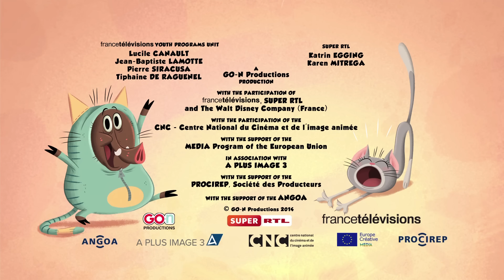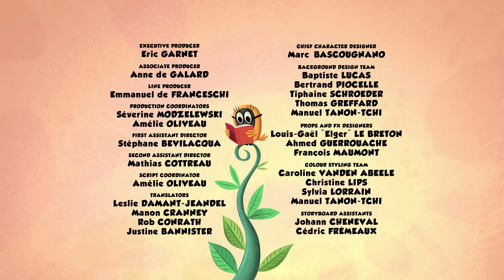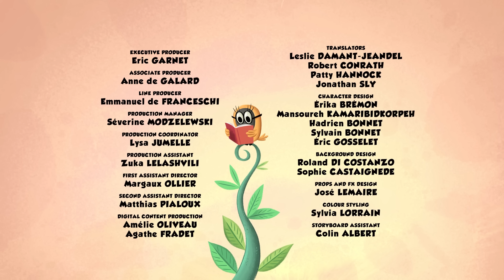Girl Power !!! | Zip Zip English | Full Episodes | 3H | S1 & S2 | Cartoon for kids